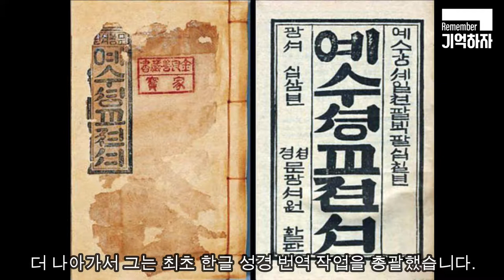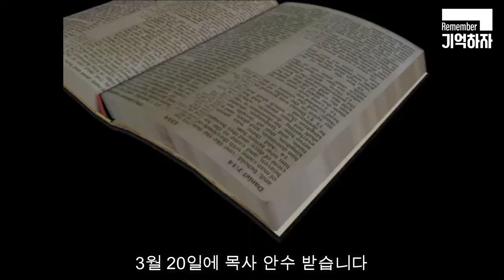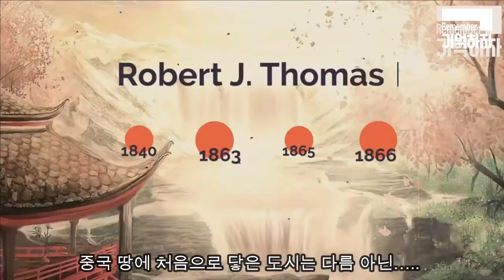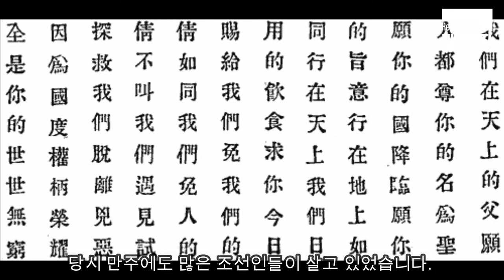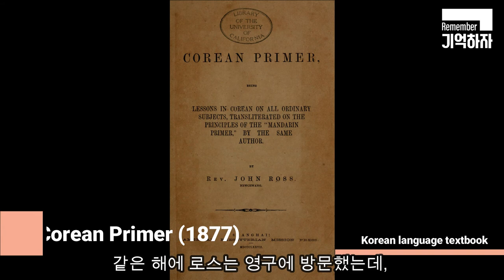ㄱ하자 First Korean Believers #1 - John Ross - Introduction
This video will briefly introduce John Ross, who was inspired by Robert Thomas to carry on the mission of bringing the Gospel to Korea. He is best remembered for being a key figure in getting the first translations of the Bible in the Korean language.